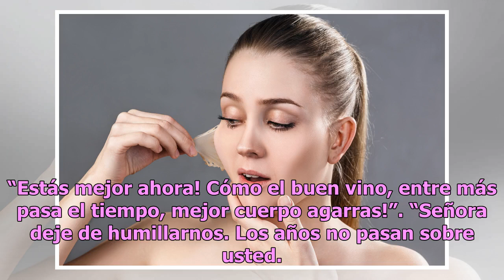Maribel Guardia muestra sus curvas en bikini con un sorprendente ‘10 Year Challenge’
La actriz y cantante dejó boquiabiertos a sus seguidores Maribel despertó bastantes elogios en la famosa red social. Foto: Diario Basta Maribel Guardia no se aguantó las ganas de hacer el reto viral “10 year challenge” en Instagram, en donde los famosos comparan una foto actual con una de hace 10 añ...